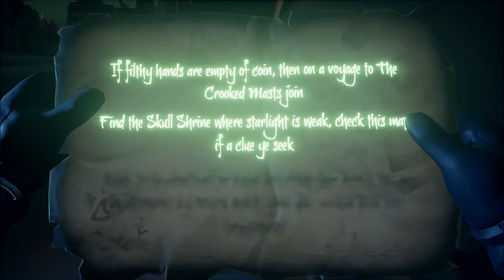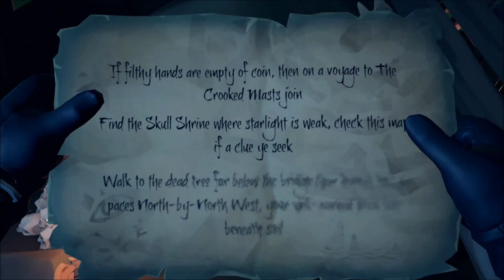Drunk in the Tavern | Sea of Thieves Gameplay Xbox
Sailing with a random crew we do some Gold Hoarders voyages before getting drunk after our hard work!

DRINK UP ME HEARTIES YO HO!

Congratulations Jay for helping to make an awesome game!